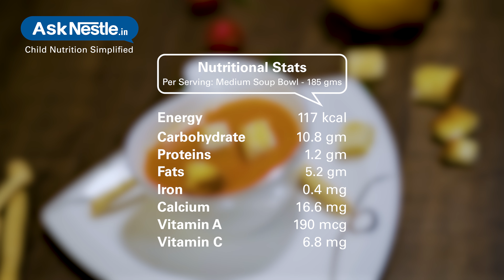Tomato Soup With Croutons Recipes | Healthy Food Recipes For Kids | Ask Nestlé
A twist to the typical tomato soup is the addition of crunchy croutons making the boring tomato soup fun and readily acceptable by all.